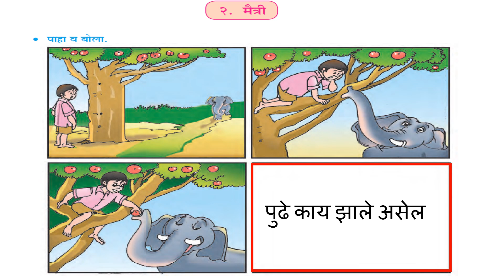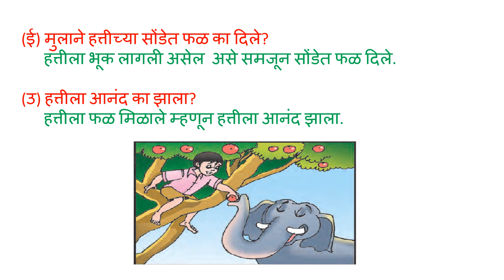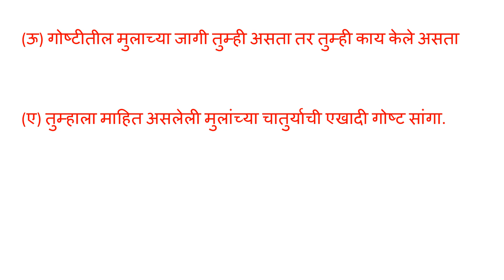Maitri | मैत्री | Marathi STD 4|Urdu Medium| English Medium |Hindi/Urdu explanation with answers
Maitri
मैत्री
Marathi
Urdu Medium
Marathi Medium
STD 4

4th std Marathi Maitri with question and answer | इयत्ता 4थी मराठी  मैत्री| english medium

4th std english medium marathi book
class 4 subject marathi
4th standard marathi maitri

4th standard marathi  maitri
4th standard marathi  maitri

4th standard marathi
miskeen learning chauthi jamaat
miskeen learning std 4
miskeen learning 4th std

std 4 english medium marathi book
Std 4 subject marathi
Std 4 marathi maitri

4th std Urdu medium marathi book
class 4 subject marathi Urdu medium
Urdu medium marathi
Marathi balbharti std 4

maitri Hindi explanation
maitri Urdu explanation
maitri Hindi explanation
maitri Urdu explanation